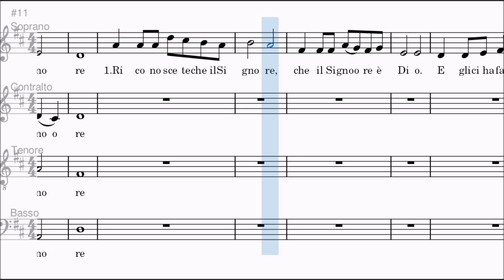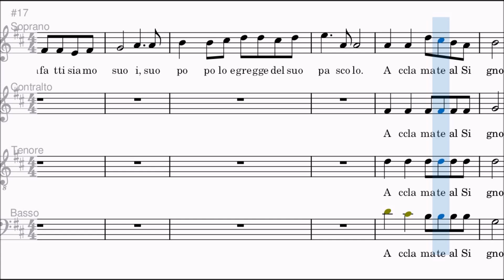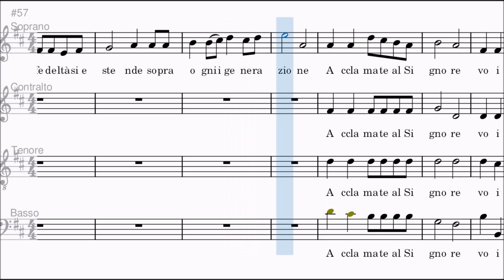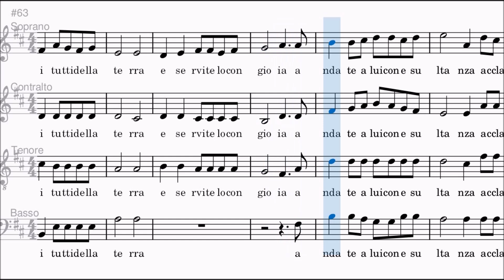Frisina - Acclamate al signore, tenor part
Spartito per tenore del brano "Acclamate al signore" di Marco Frisina.